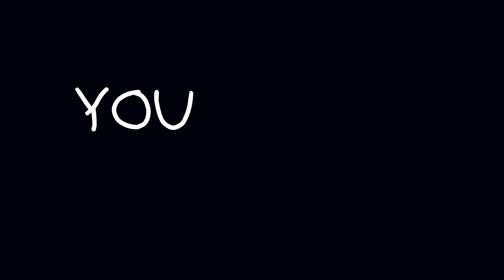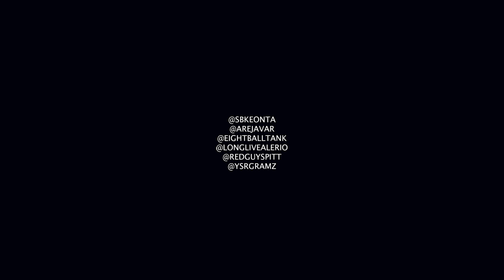Solo Dreec Feat. Eightball Tank & Redguys Pitt & YSR Gramz - “Mob Ties”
Shot + Edited By AreJavar (@AreJavar)
Additional Help by (@SBKeonta)

Official Channel of Block Logic